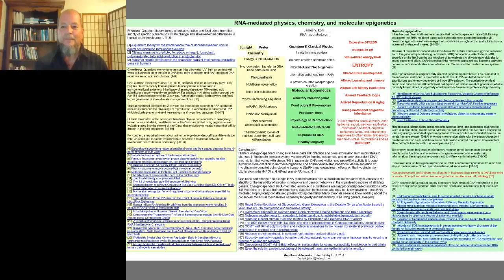James Kohl-RNA-mediated physics, chemistry, and molecular epigenetics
Olfaction and the innate immune system link energy as information from the epigenetic landscape to the physical landscape of supercoiled DNA. The sun's biological energy is the source of the information that links angstroms to ecosystems via physics, chemistry, and molecular epigenetics.
RNA-mediated protein folding chemistry and amino acid substitutions link the anti-entropic quantized energy of sunlight from the virucidal effects of ultraviolet (UV) light to healthy longevity via biophysically-constrained energy-dependent hydrogen-atom transfer in DNA base pairs in solution and cell type differentiation.
Biomarkers link energy-dependent differences in base pairs and amino acid substitutions to biosignatures across the healthy life span. RNA-mediated amino acid substitutions also reveal the increasing complexity of interactions among cell types as pathology progresses. For comparison, successful reproduction links energy from supercoiled DNA to protection of all organized genomes from virus-driven energy theft and pathology.
This model links the sun's biological energy from top-down causation in microbes to the most recent model of bottom-up gene activation and cell type differentiation in vertebrates. Citations to extant literature provide examples of what is currently known about how ecological variation leads to biophysically constrained cell type differentiation in the context of nutritional epigenetics and Precision Medicine, which clearly link metabolic networks and genetic networks to pharmacogenomics.